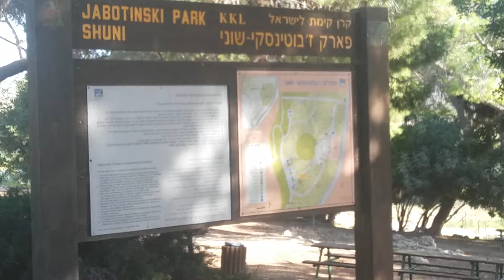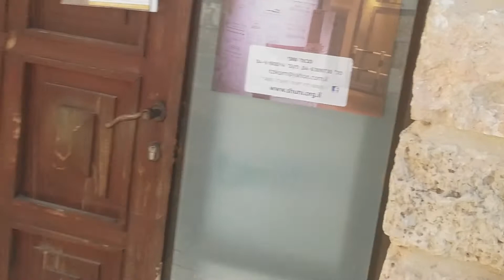שוני ופארק ז'בוטינסקי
נקודת יציאה לטיולים וסיורים בכרמל הנמוך,רמת הנדיב,זכרון יעקב,בנימינה,גבעת עדה,פרדסחנה,בת שלמה וטנטורה